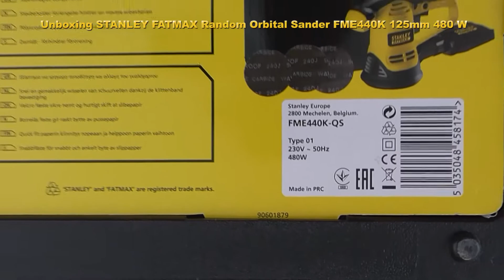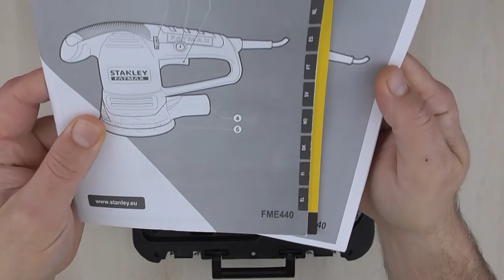Unboxing STANLEY FATMAX Random Orbital Sander FME440K 125mm 480 W - Bob The Tool Man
STANLEY FATMAX Random Orbital Sander FME440K 125mm 480 W

480W Random Orbital Sander (FME440K-XE) Specifications
Voltage (V) 230
No Load Speed (rpm) 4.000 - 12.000
Power Input (W) 480
Paper size (mm) 125
Platten size (mm) 125
Eccentricity (mm) 2.5
Orbit diameter (mm) 5
Cable length (m) 4